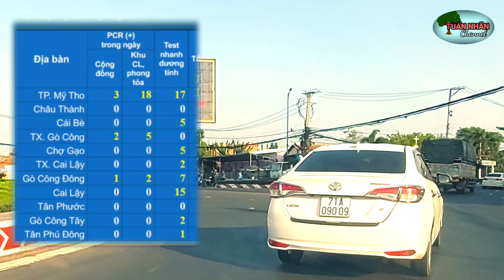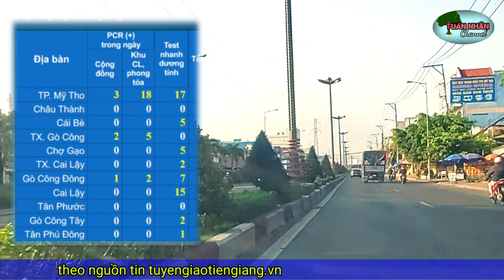TIN TỨC COVID TIỀN GIANG 30/1:31 FO MỚI, 8 CA TỬ VONG, 54 CA DƯƠNG TÍNH